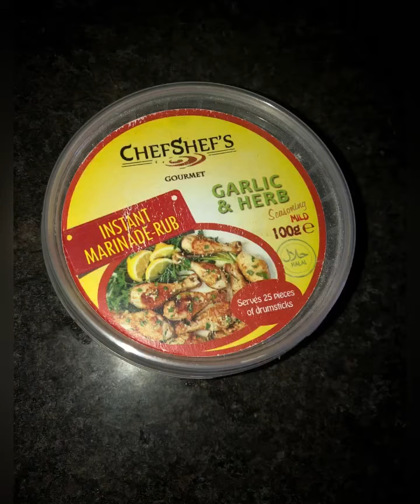Pan Fry Fish